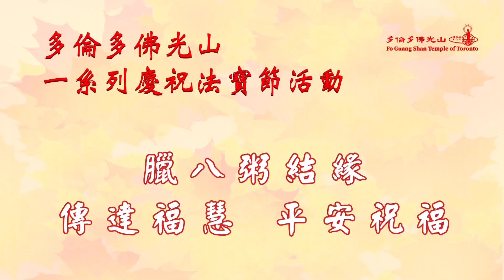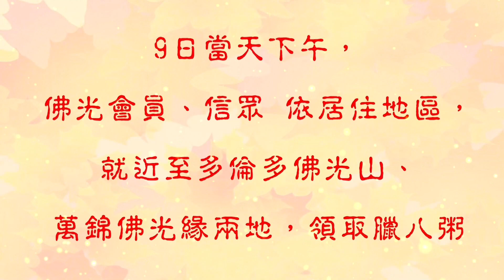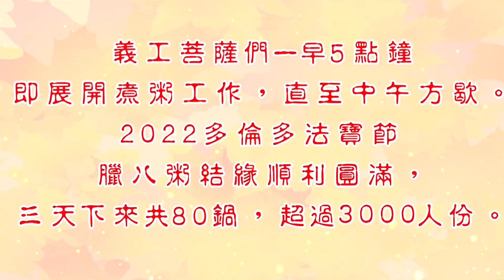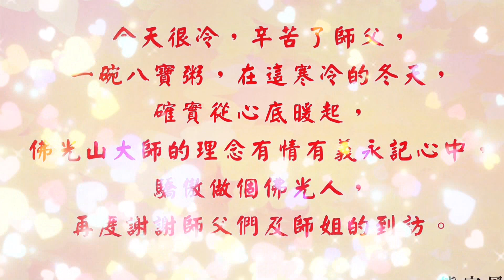多倫多法寶節臘八粥結緣 福慧平安送到家 FGS Toronto Dharma Day Celebration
多倫多法寶節臘八粥結緣 福慧平安送到家

多倫多佛光山於2022年1月8日 - 10日，舉行了一系列慶祝法寶節活動，9日上午舉行線上法寶節佛陀成道紀念法會、為文化教育籌款-善緣寶寶回寺禮佛、頒發佛光青年獎學金，以及8日- 10日分享近3000碗臘八粥與會員信眾結緣。

2022 Celebration of Dharma Day
The Warm and Delicious Laba Congee, the Taste of Blessing and Wisdom

Fo Guang Shan Temple of Toronto held a series of activities to celebrate Dharma Day from Jan 8 -10, which included “Online Dharma Day Celebration Service”, “Good Affinity Little Novice Returning Home,” "Buddha’s Light Young Adult Scholarship Award Ceremony", and Sharing of Laba congee to members and devotees.